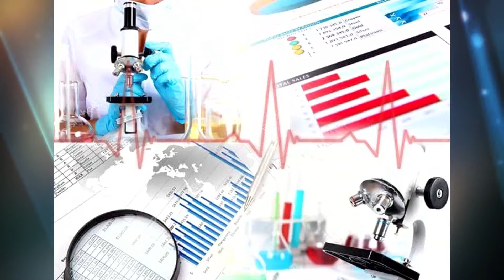GERIATRÍA | Dr. Patrick Mendoza | ¿Que es la geriatria?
El Geriatra Patrick Mendoza nos hablo sobre todo lo qué hay que saber sobre la geriatría y los cuidados de un adulto mayor.